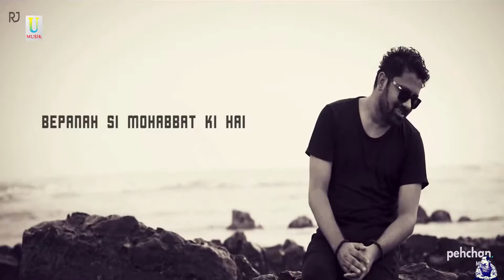Mere Dil Ko Tere Dil Ki Zaroorat Hai Full Song Official Music by Unlimited Musik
Unlimited Musik Presenting the most awaited track "Mere Dil Ko Tere Dil Ki Zaroorat Hai" - Full Song by Rahul Jain for the Colors TV Serial "Bepannah" starring Jennifer Winget and Harshad Chopra.

"Bepannaah" is a romantic thriller and drama TV series aired on Colors TV. The Serial is produced by Cinevistaas Limited.

For More videos please click on this.